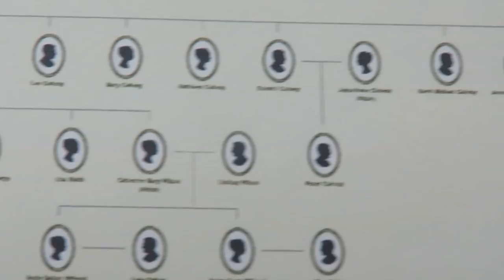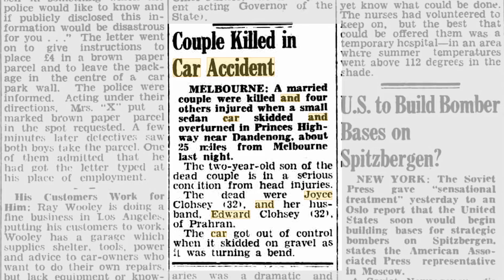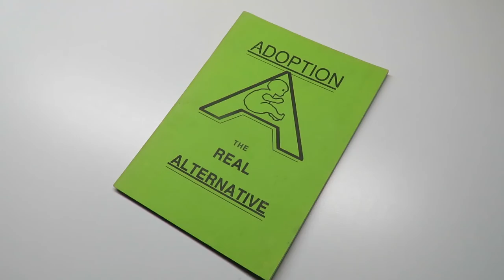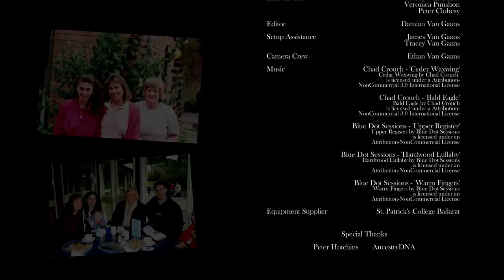2018 St Patrick's College Media Awards by Damian Van Gaans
A finalist in the Borell Best Film category in the 2018 St Patrick's College Media Awards, this short film, entitled "Tracey" was produced by Year 11 student Damian Van Gaans